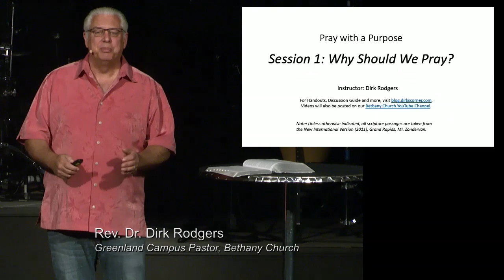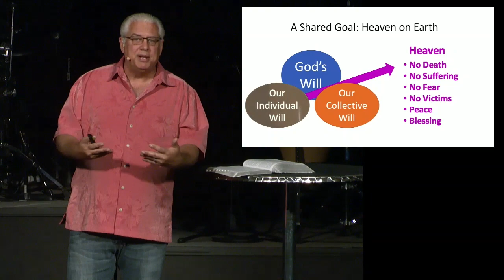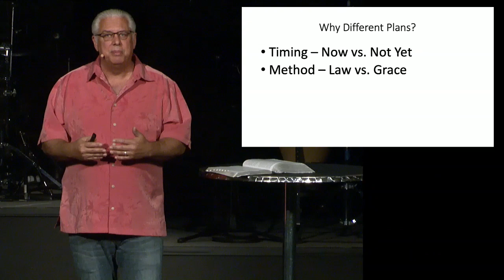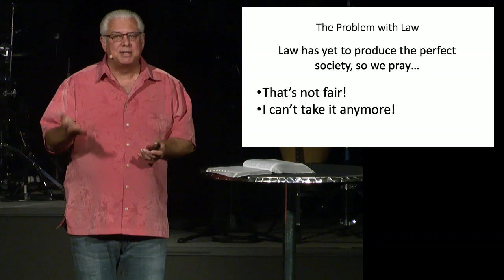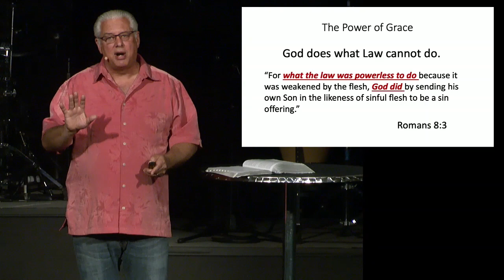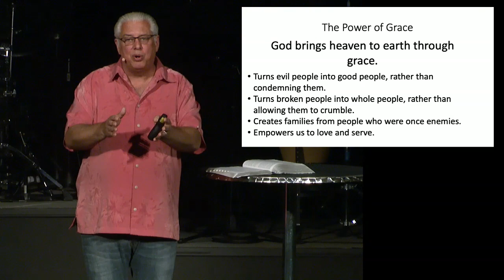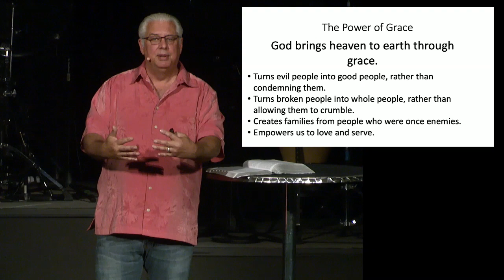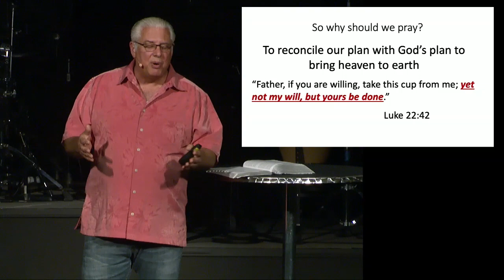Session 1: Why Should We Pray?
Join Pastor Dirk Rodgers for his teaching series entitled "Pray with a Purpose".